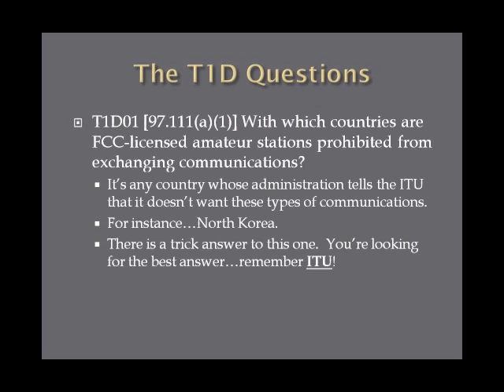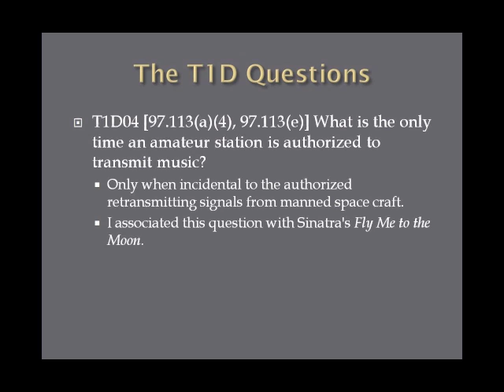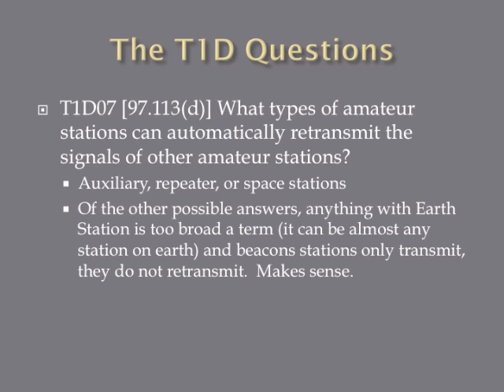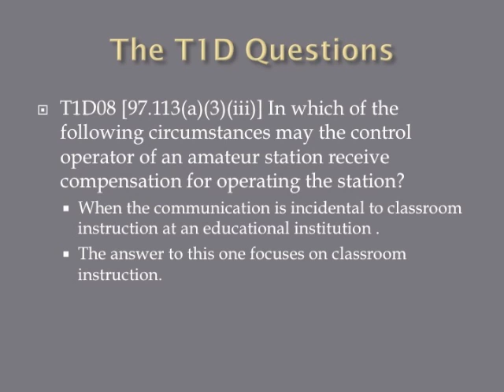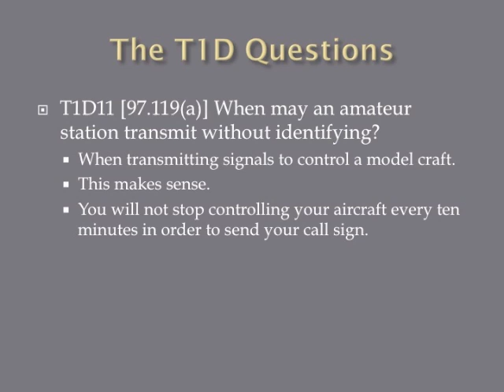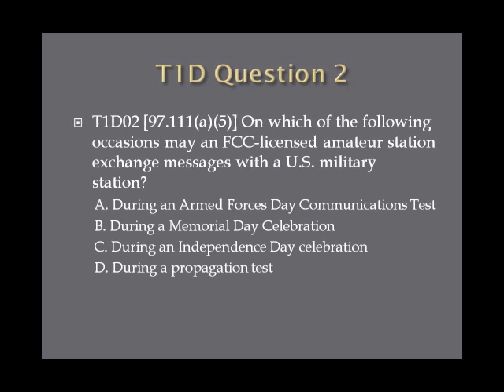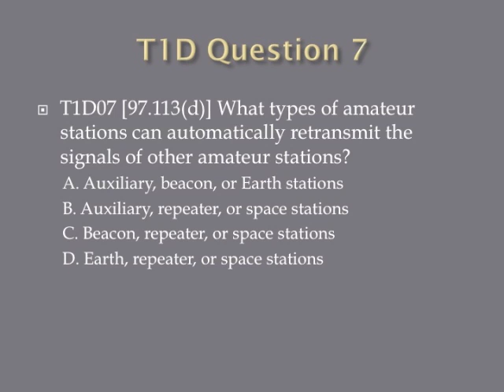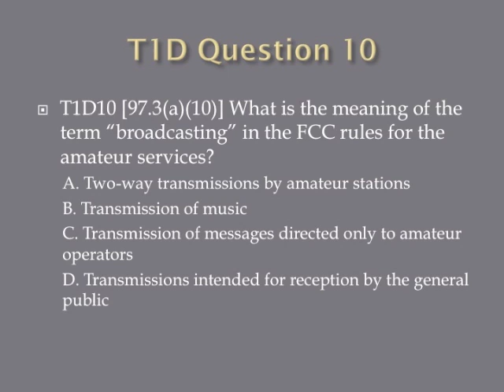Lesson 4 Technician Class Exam Course 2nd Edition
Good until June 30, 2018! This video gives a brief overview of the Amateur Radio Technician Class license exam and the first class to begin preparing for taking the exam by covering the Section T1D questions with explanations.  There is a quiz at the end!  The answers can be found by going clicking on the 'Exam Answers' page, and scroll down to 'Section T1D'.